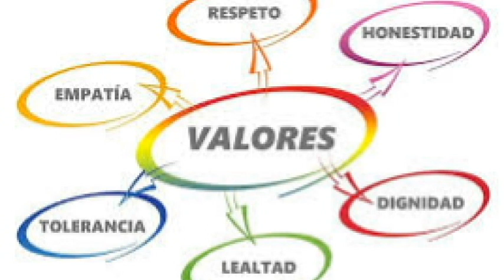POEMA : "DE PANADERO A EMPRESARIO"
Felicidades amigo Geovanny  Aguilar, por ser un salvadoreño emprendedor,
Nos enorgullece  que tu representes,  con mucho orgullo a otro, SALVADOREÑO SOMOS...